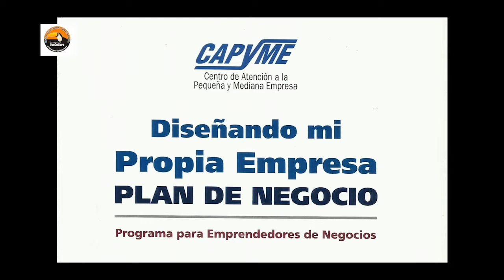Diseñando mi propia empresa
Video  grabado y editado en apoyo al Club de Emprendedores.